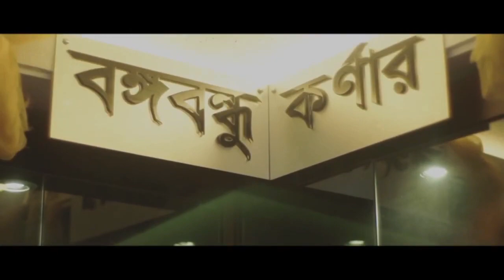🏦 অগ্রণীয়ানদের প্রতি নির্দেশনা (Part-07)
[Md.Monowar Hossain FCA,CPA,
FCMA,FCS,CPFA(UK),CIFRS,FCGA,CISA]

A Brief Overview of Agrani Bank Limited
Agrani Bank emerged as a Nationalized Commercial Bank following the Bangladesh Banks (Nationalization) Order 1972 vide President’s Order No. 26 of 1972 under which former Habib Bank Limited and Commerce Bank Limited and renamed as Agrani Bank. The Bank was incorporated as a State-owned Commercial Bank on 17 May 2007 under the Companies Act 1994. On a going concern basis, Agrani Bank Limited took over the business, assets, liabilities, rights, and obligations of Agrani Bank through a vendor’s agreement signed on 15 November 2007 between the Ministry of Finance of the People’s Republic of Bangladesh and the Board of Directors of ABL with retrospective effect from 01 July 2007.